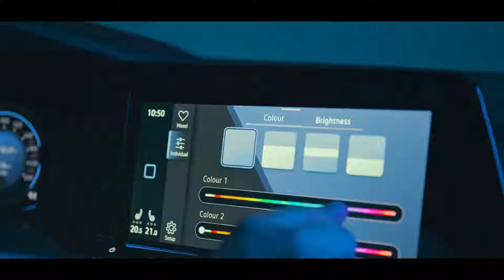Yeni Golf Efsane Yeniden